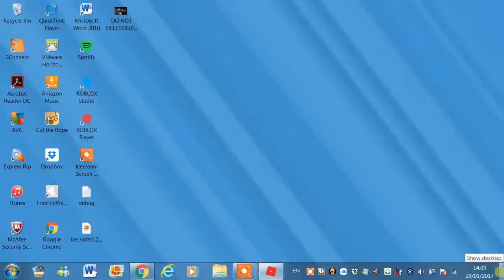MY NEW MEGA POKEMON | PBB EXTRAS #1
BECAUSE OF ROBLOX GLITCHES, I HAD TO SPEND LIKE 300 ROBUX ON THIS POKEMON